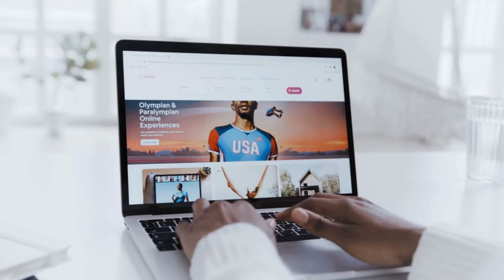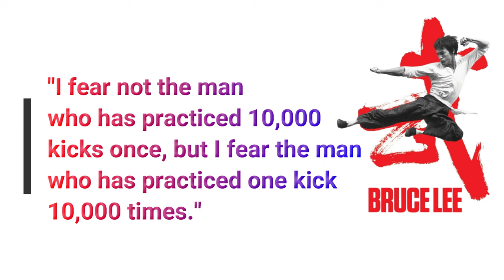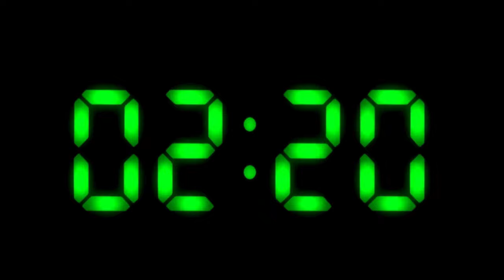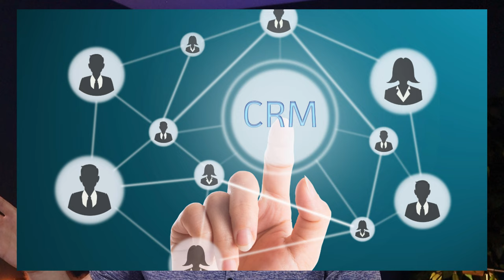The ONE Principle That Helped Me Buy 1,000+ Rental Properties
Tired of drowning in endless real estate investing strategies? Chances are, you are making things more difficult than they have to be.  It all comes down to one simple principle that completely changed my approach to investing.

Instead of getting caught up in analysis paralysis and overthinking every little detail, I made a conscious decision to focus on one thing: making offers. It sounds almost too simple, right? But the truth is, taking action and putting yourself out there is the key to success in real estate investing.

I went from being a novice with zero rental units to owning over 1,000 units by simply implementing this principle. It's not about finding the perfect strategy or waiting for the ideal market conditions. It's about taking the leap and making things happen. Embrace the simplicity of this principle and watch how it transforms your investment approach.

Remember, success in real estate investing is not about how many strategies you know, but about how many offers you make.

If you are looking for more ways to jumpstart your commercial real estate journey, try our 6 day challenge